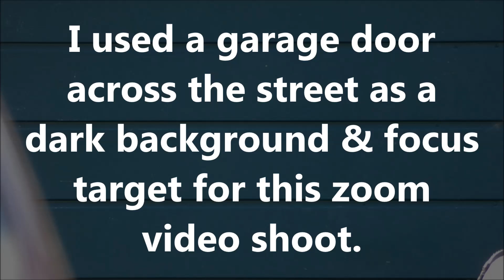Unknown Phenomenon Part 5: April 10th 2019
This sequence reveals yet another mysterious object.  This strangeness would have gone unnoticed in real time.  For this reason, the strangeness of the situation has only been revealed through the use of zoom & slow-motion.  The original video was shot at a rate of 25fps.